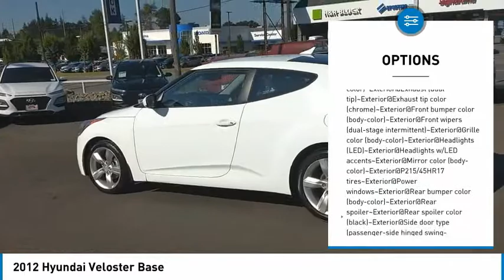2012 Hyundai Veloster H3079A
2012 Hyundai Veloster Base

Larson Hyundai
7601 S. Tacoma Way

Recent Arrival!